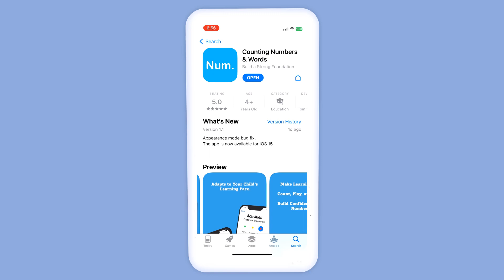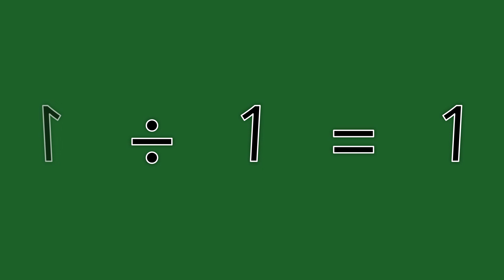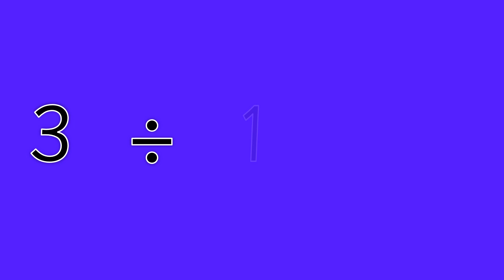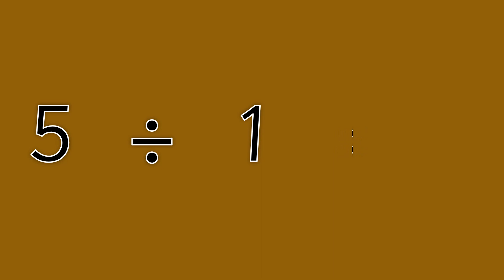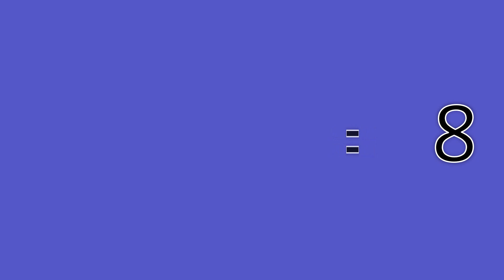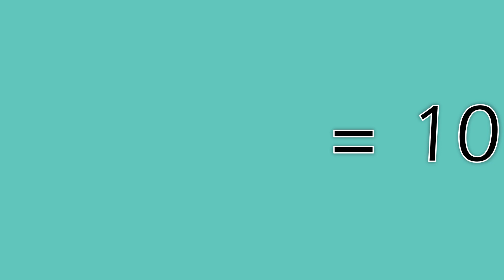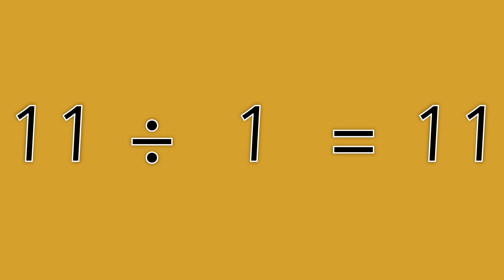Math Made Fun: Exciting Activities to Develop Decision-Making Skills in Kids (4)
In this video, we're diving deep into the world of numbers with captivating activities designed to enhance decision-making skills in children. From interactive puzzles to real-world simulations, we'll guide you through a journey of discovery where learning meets excitement. Whether you're a parent seeking innovative educational tools or a teacher looking to ignite a passion for math, this video is your ultimate resource. Join us and watch as your child's confidence and problem-solving abilities soar to new heights.